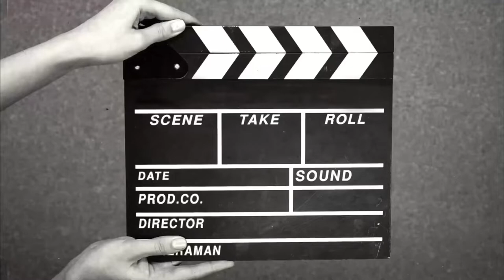Episode 79: SMANSOR ber’taekwondo’